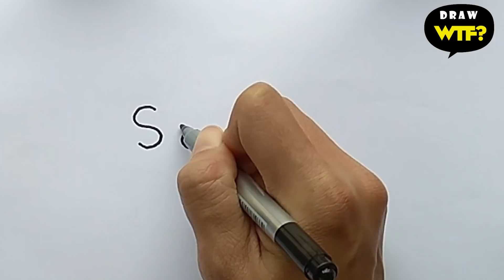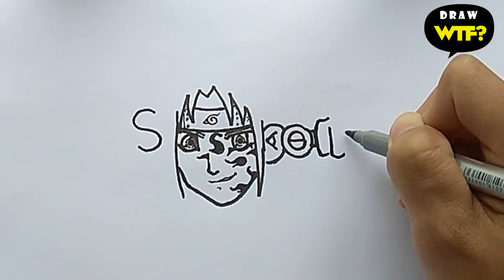How to turn word UCHIHA SASUKE into Cartoon? Let's draw with Draw WTF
Welcome to 「DRAW WTF - YouTube」♪
Today, My video is 「How to turn word SASUKE into Cartoon? Let's draw with Draw WTF 」
This is handwriting tutorial for kids & beginners.
Let's learn "how to turn WORD into CARTOON" with me.
Follow me for more fun videos!!